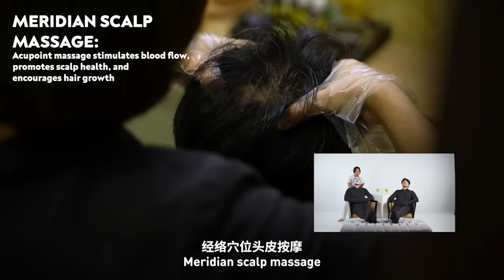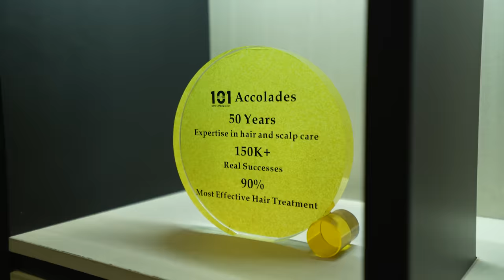If Hair Were People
Send this to someone with a receding hairline!

Beijing 101 is your number 1 stop for all hair growth solutions! Check out their exclusive offer for the Meridian Hair Growth Treatment:

Sign up for Beijing 101’s Meridian Hair Growth Treatment First Trial at ONLY $50 (U.P. $624) + FREE Full-Size Hair Loss Defence Shampoo worth $38 or WhatsApp 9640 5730 and type "WAHBANANA" together with your name to enjoy this promo!

北京101是您的护发首选，能解决所有头发头皮问题！现在推出【草本经络生发护理】：
首次体验价只需$50（原价$624）+ 免费防脱发洗发水
立即报名： 或通过WhatsApp发送消息至 [WAHBANANA]，[您的姓名]，至 [96405730]

名额有限！立即行动，告别头发烦恼！
仅限年满21岁的新加坡居民。

Limited spots available! Act fast and say goodbye to hair worries!
Exclusively for residents who stay in Singapore, age above 21.

Starring:
Audrey Goh @sparrowonweed
Benzo @thisisbenzo
Matthew Wong-Stewart @maxzzie
Ritz Teo @ri.tz

Facebook.com/wahbananasg